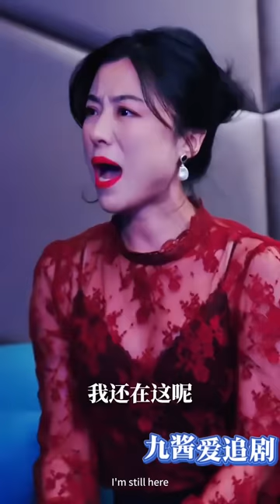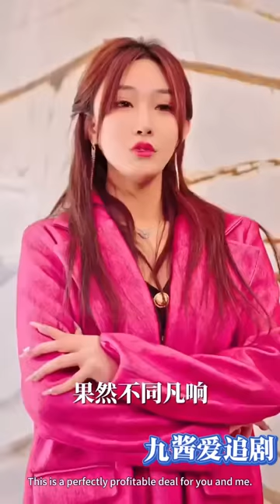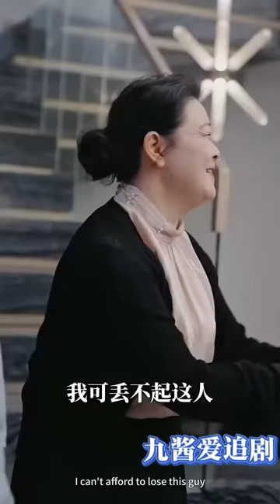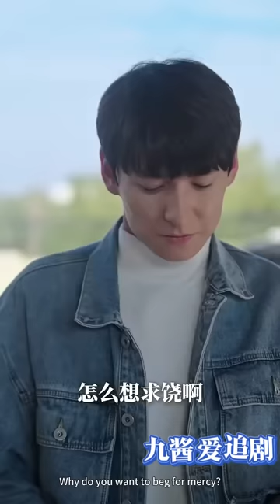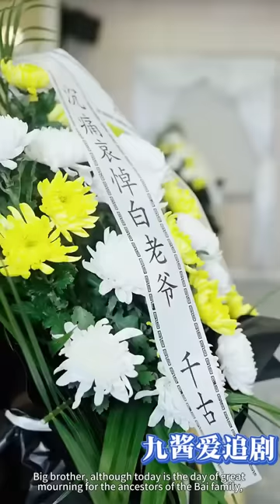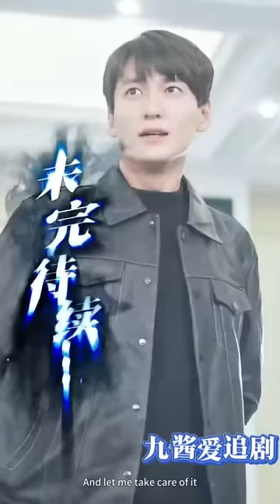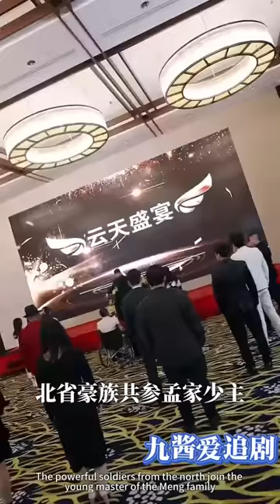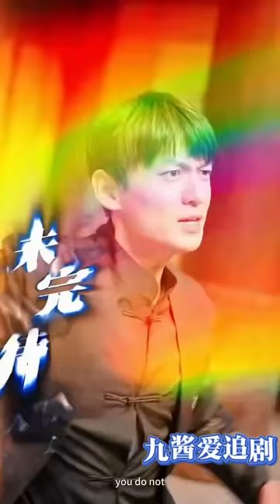[Multi SUB] （全集）小伙隐藏身份回归都市找三个美女未婚妻退婚，谁知她们竟然同时要和他生孩子，这。。。MiniDrama